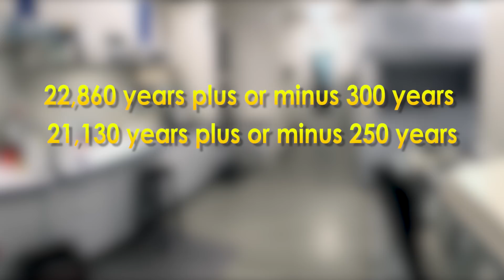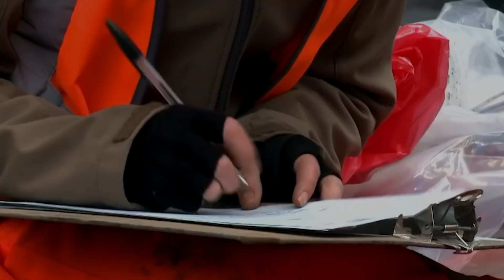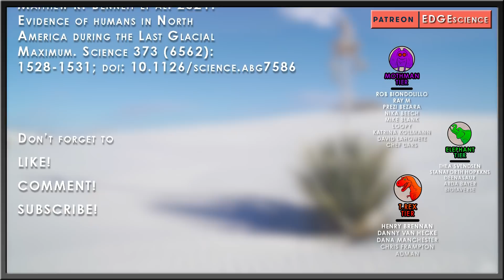New Human Fossil Footprints Push Arrival to North America Back Thousands of Years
The gypsum sand dunes of White Sands National Park are a spectacle to behold. If you get lost enough among the sands, you’d be more likely to think you got lost at the beach. Thousands of footprints litter the rolling dunes as 600,000 plus people visit them each year to leave their mark. Therefore, footprints are a common theme at the natural wonder. As amazing as the dunes and its microhabitats of lizards, birds, insects, and mammals are, they are only a blip on the geologic timeline. They were formed only during the last tens of thousands of years.

✅ MUSIC ✅
“EDGE Theme” - Taung Child / Reuben Cozens
“Sam At The Lake” - Steve Jablonksy
“The Sailbacks” - Jannis Osterburg
“Orient” – SefChol

✅ RESEARCH ✅
Matthew R. Bennett et al. 2021. Evidence of humans in North America during the Last Glacial Maximum. Science 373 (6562): 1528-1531; doi: 10.1126/science.abg7586